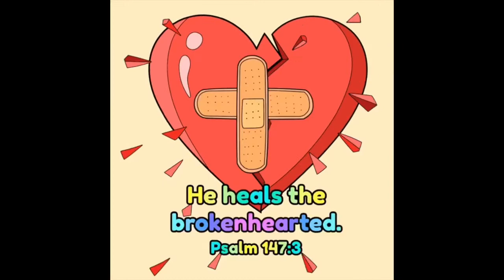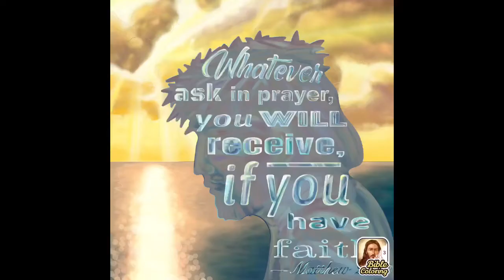Love the lord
God is so good  all time